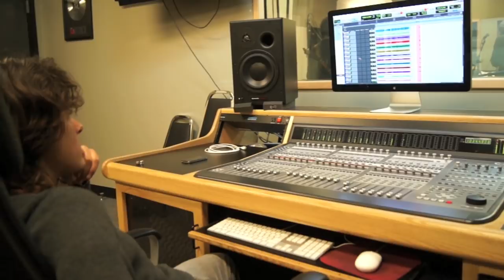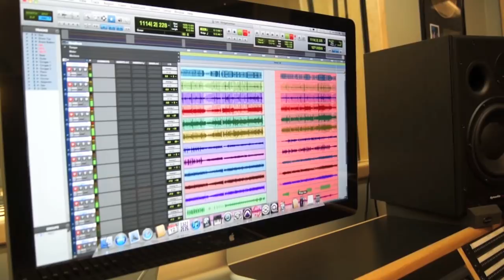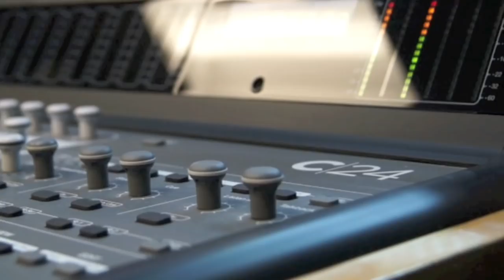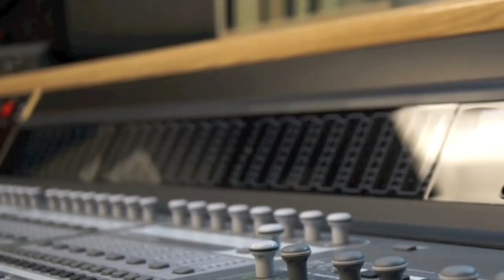LAMA - Sledgehammer (Peter Gabriel Cover)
Video edited by Mike Danenberg